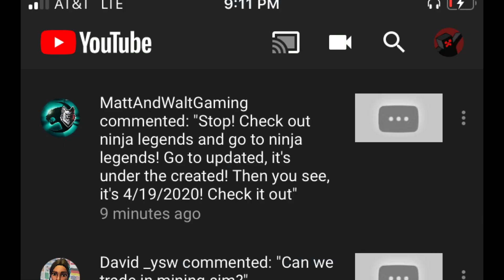NINJA LEGENDS IS GONNA UPDATE SOON!!!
We’re gettin a update bois...